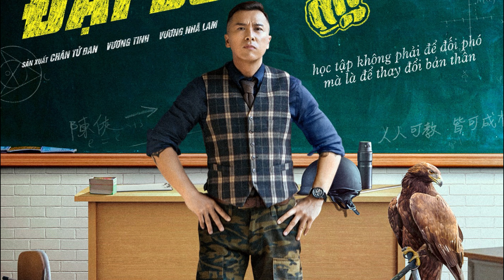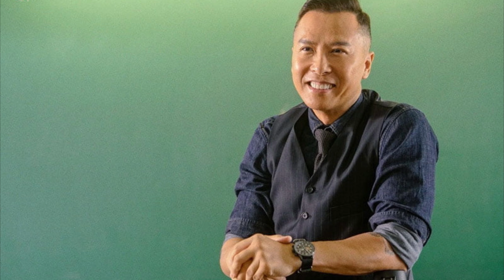Tiểu Sử Chân Tử Đan - Anh Hùng Trên Màn Ảnh Nhưng Là Kẻ Tiểu Nhân Ngoài Đời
Dưới đây là mô tả cho kênh YouTube về tiểu sử người nổi tiếng:

"Kênh YouTube này là nơi bạn có thể khám phá về cuộc đời và sự nghiệp của những người nổi tiếng tại Thế Giới nói chung và Việt Nam nói riếng. Chúng tôi cung cấp những thông tin chi tiết về cuộc sống, thành tựu và những câu chuyện đặc biệt của các nhân vật nổi tiếng trong nhiều lĩnh vực khác nhau. Bạn sẽ được tìm hiểu về hành trình phấn đấu và những thành công của họ. Hãy cùng chúng tôi khám phá và cảm nhận sự đặc biệt của những người nổi tiếng